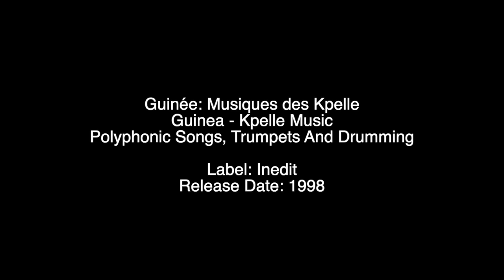Guinée: Musiques des Kpelle - Guinea: Kpelle Music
Guinée: Musiques des Kpelle
Guinea: Kpelle Music
Polyphonic Songs, Trumpets And Drumming

Tracklisting:
Cécé Kolié, Foromo Onikouyanou, Guo-guo Camara, Foromo Gbamou, Mariba Lamassigui, Kokoli Haba, Germain Doparogui, Antoine Sagno, Siba Fassou - Daa-zaa-to, funérailles_funerals 00:00

Cécé Kolié, Foromo Onikouyanou, Guo-guo Camara, Foromo Gbamou, Mariba Lamassigui, Kokoli Haba, Germain Doparogui, Antoine Sagno, Siba Fassou - Key hin bala (percussions_drumming) 07:16

Cécé Kolié, Foromo Onikouyanou, Guo-guo Camara, Foromo Gbamou, Mariba Lamassigui, Kokoli Haba, Germain Doparogui, Antoine Sagno, Siba Fassou - Kôno (percussions_drumming) 12:38

Cécé Kolié, Foromo Onikouyanou, Guo-guo Camara, Foromo Gbamou, Mariba Lamassigui, Kokoli Haba, Germain Doparogui, Antoine Sagno, Siba Fassou - Mana bala, danse_dance 22:46

Cécé Kolié, Foromo Onikouyanou, Guo-guo Camara, Foromo Gbamou, Mariba Lamassigui, Kokoli Haba, Germain Doparogui, Antoine Sagno, Siba Fassou - I ya polma (chant_song) 29:00

Cécé Kolié, Foromo Onikouyanou, Guo-guo Camara, Foromo Gbamou, Mariba Lamassigui, Kokoli Haba, Germain Doparogui, Antoine Sagno, Siba Fassou - Kaniko koye (chant_song) 32:00

Cécé Kolié, Foromo Onikouyanou, Guo-guo Camara, Foromo Gbamou, Mariba Lamassigui, Kokoli Haba, Germain Doparogui, Antoine Sagno, Siba Fassou - Kele palay wooni (chant_song) 35:24

Cécé Kolié, Foromo Onikouyanou, Guo-guo Camara, Foromo Gbamou, Mariba Lamassigui, Kokoli Haba, Germain Doparogui, Antoine Sagno, Siba Fassou - Kol wile wele (chant_song) 39:38

Cécé Kolié, Foromo Onikouyanou, Guo-guo Camara, Foromo Gbamou, Mariba Lamassigui, Kokoli Haba, Germain Doparogui, Antoine Sagno, Siba Fassou - Likala wuya (chant_song) 43:06

Cécé Kolié, Foromo Onikouyanou, Guo-guo Camara, Foromo Gbamou, Mariba Lamassigui, Kokoli Haba, Germain Doparogui, Antoine Sagno, Siba Fassou - Pawoo (chant_song) 51:46

Cécé Kolié, Foromo Onikouyanou, Guo-guo Camara, Foromo Gbamou, Mariba Lamassigui, Kokoli Haba, Germain Doparogui, Antoine Sagno, Siba Fassou - Zale kaye (chant_song) 53:58